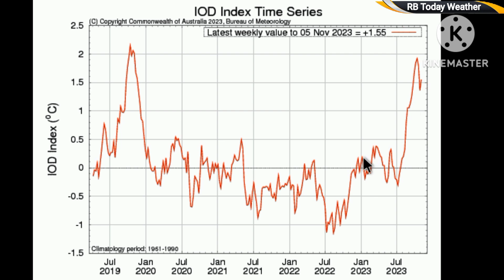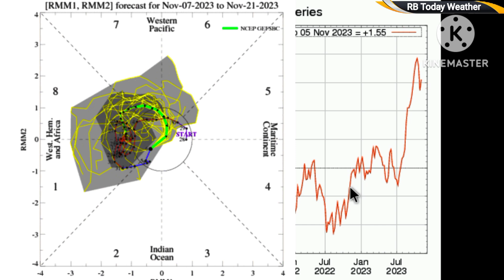Winter Precipitation Outlook; दिसंबर और जनवरी का पूर्ण मौसम, देश में तूफान और झमाझम बारिश का दौर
December & January Manth Outlook; दिसंबर और जनवरी का पूर्ण मौसम, देश में तूफान व झमाझम बारिश का दौर
December January Manth Alert; पोस्ट मानसून सीजन में भारी बारिश  बर्फबारी और आंधी तुफान, बनेगा Super Cyclone
लगातार सक्रिय पश्चिमी विक्षोभ से तेज बर्फबारी और बारिश होगी

चक्रवाती_तूफान से भारत के कई राज्यों में भारी से बहुत भारी बारिश होने की संभावना है wind speed 160kmh

देश के अधिकांश राज्यों में भीषण वर्षा
december2023Rain ; जनवरी माह में देश में झमाझम बारिश, चक्रवाती तूफान की चेतावनी, IOD मजबूत होगा

देश के अधिकांश राज्यों में तेज आंधी तूफ़ान के साथ बारिश